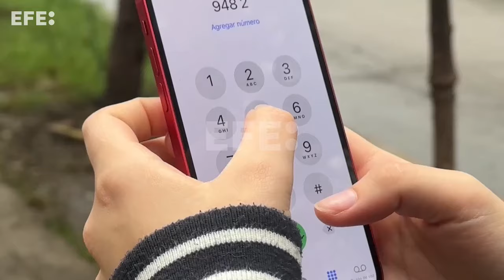Ocho millones de teléfonos celulares en riesgo de ser bloqueados por un nuevo reglamento en Perú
Lima, 12 jul (EFE).- La operatividad de ocho millones de teléfonos celulares está en riesgo en Perú, debido a un nuevo reglamento que obliga a crear una "lista blanca" de teléfonos antes del 22 de julio próximo, tras lo que se dispondrá el bloqueo de aquellos que no estén incluidos, alertó este viernes la Sociedad de Comercio Exterior (Comex).
Imágenes: Mikhail Huacán.
Edición y locución: Diego Saganome.